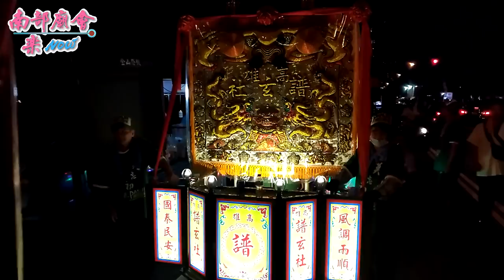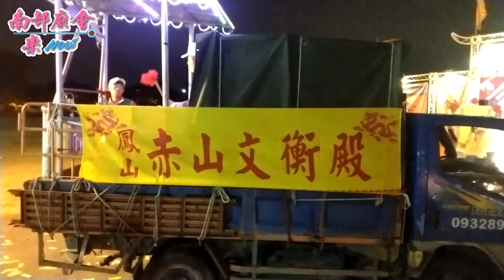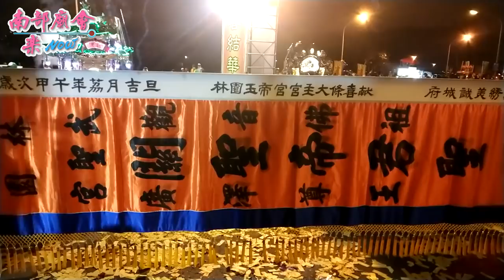4／28(日) 高雄鳳山聖鑫堂天上聖母謁祖過爐回駕平安遶境大典